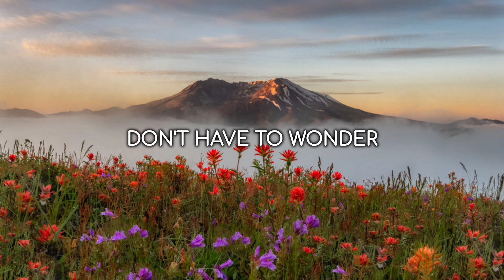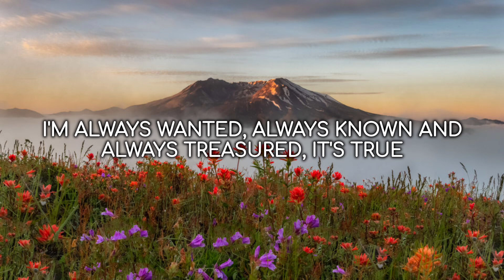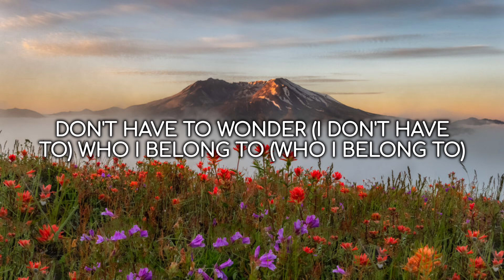Loved By You | Riley Clemmons (Lyrics)